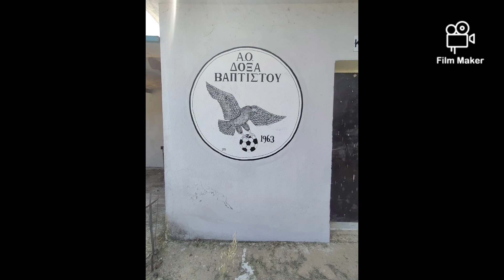PERIPATOS A PO KASTANIES VAPTISTIS MEGALO VRISI KASTANIES